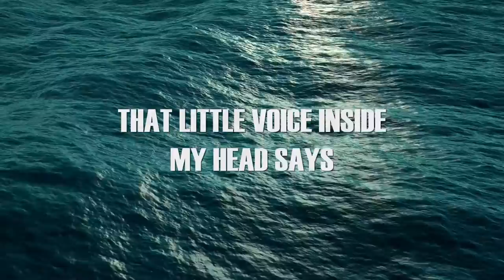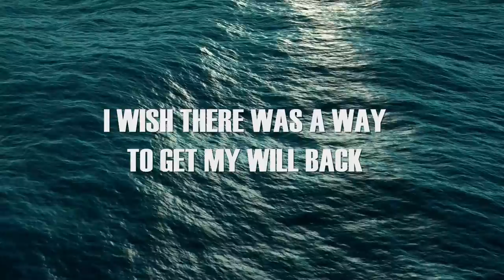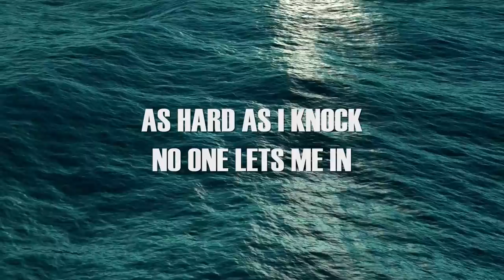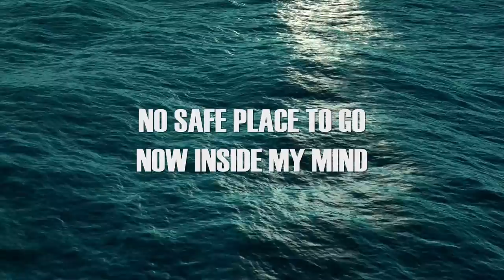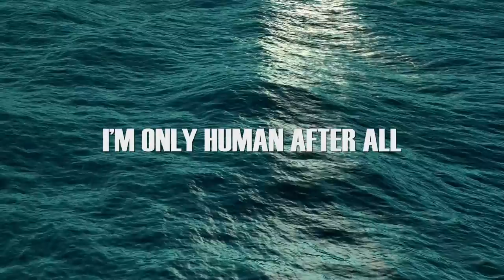Steven Ryan - Human After All (Official Lyric Video)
The Official Lyric Video for "Human After All" by Steven Ryan

Human After All is the opening song off of Steven's 2021 album